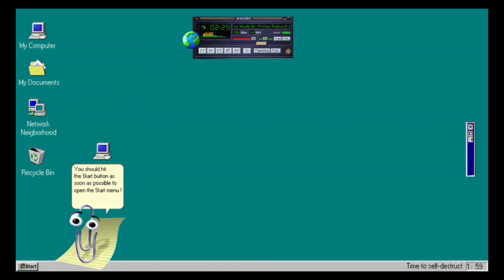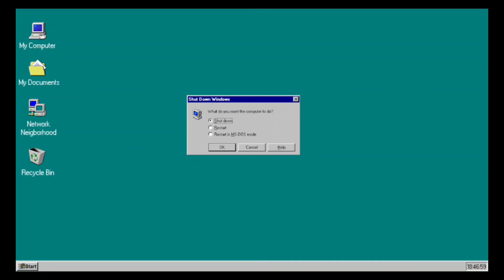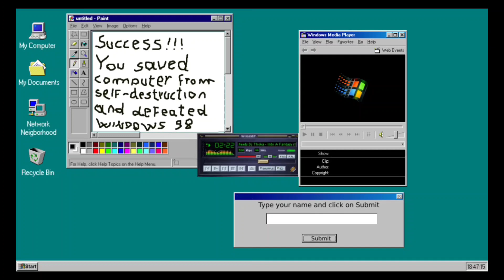Shut Down Windows 98 ²⁰²³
Shut Down Windows 98

Submission to Gdevelop Big gamejam #4.

The year is 1998. You proudly install the new Windows 98. You turn on the computer, but Windows revolts and threatens to self-destruct the computer. All is not lost. Titlebar, World icon and Clippy come to your aid. You have 2 minutes to shut down Windows 98 and turn off the computer before it self-destructs. Make sure that the Titlebar does not come into contact with the rebel icons. Breakout clone inside Windows 98 desktop.

Author Letipas